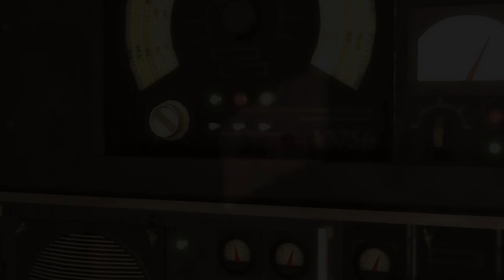Evolution of Peggy Carter in games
Margaret Elizabeth Carter is a fictional character appearing in American comic books published by Marvel Comics. Peggy Carter is shown to be a superb hand-to-hand combatant and martial artist, also excelling in using firearms. She is a highly trained spy, tactician, strategist, and commander. As Dryad, Peggy wears a type of battle armor that is strong enough to protect her from a missile attack and keep her insulated when it is ablaze.

List of games:

1. Captain America: Super Soldier (2011)
2. Marvel Puzzle Quest (2013)
3. Lego Marvel's Avengers (2016)
4. Marvel Avengers Academy (2016)
5. Marvel Tsum Tsum (2016)
6. Lego Marvel Super Heroes 2 (2017)
7. Marvel's Avengers (2020)
8. Marvel Realm of Champions (2020)